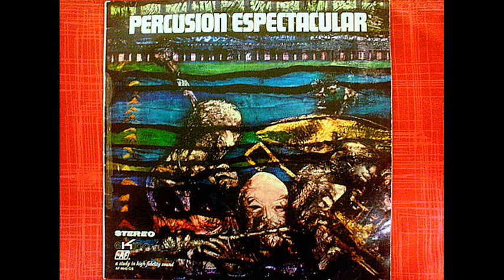The Feather Tunes - Baubles, Bangles and Beads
The Feather Tunes interpretan la composición de (Forrest - Wright
 "Baubles, Bangles and Beads"
(Chucherias, Brazaletes y Abalorios)
Del disco de vinilo titulado "Percusion Espectacular"
editado por el sello Audio Fidelity en 1971
The Feather Tunes interpret the composition (Forrest - Wright
Vinyl record titled "Percussion Spectacular"
released by the label Audio Fidelity in 1971